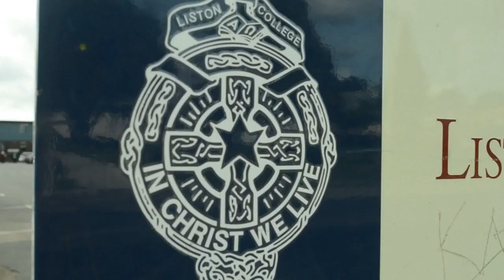Liston College 1st XI Soccer Team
Liston College 1st XI vs Glendowie 1st XI
4-1 win